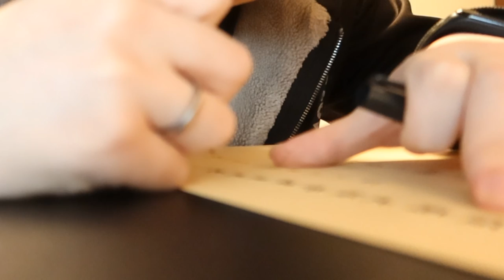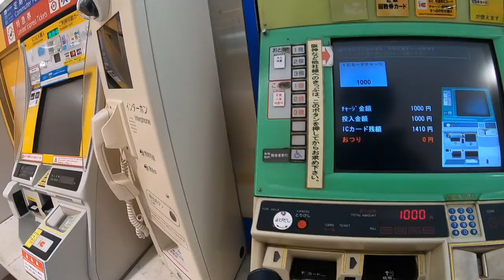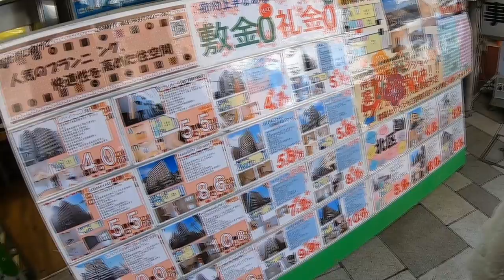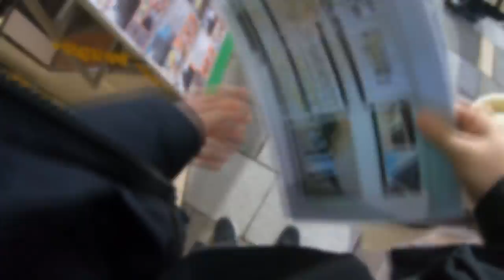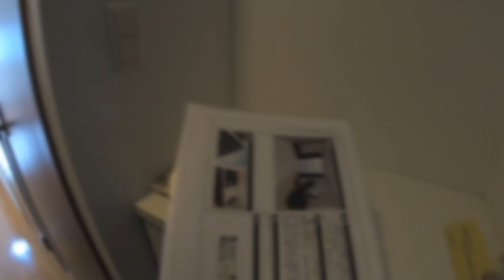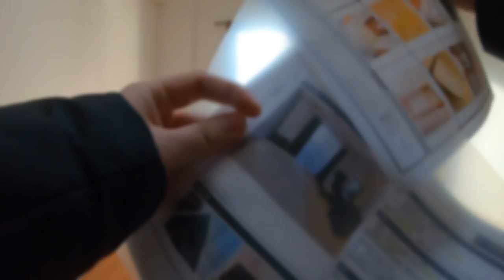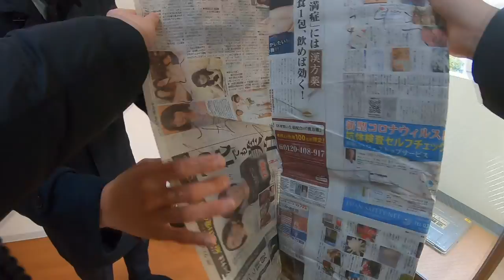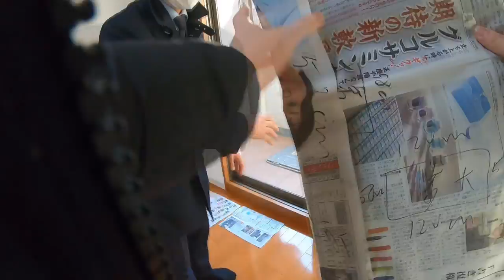リンシュク_筱凌修vlog#22丨新しい部屋を探す 找新房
找到了